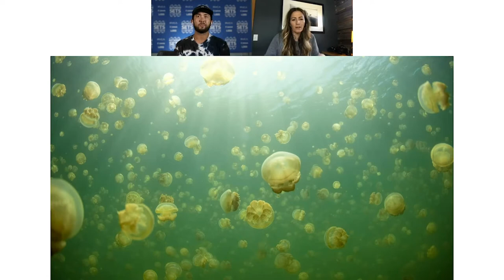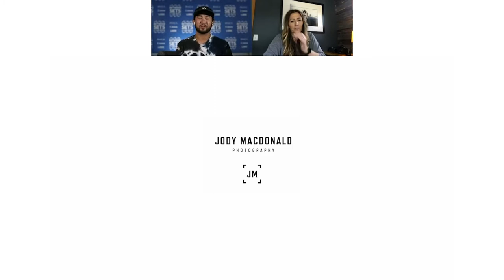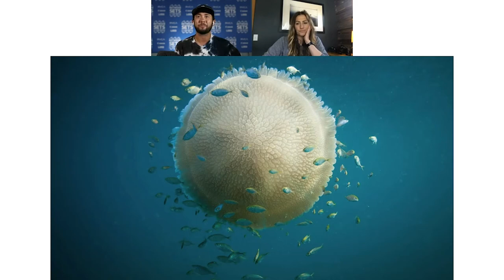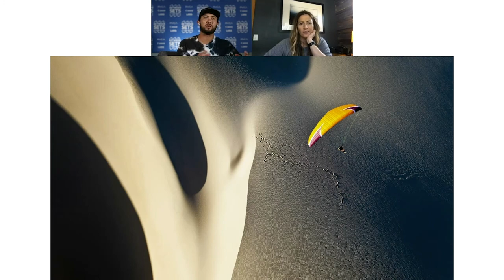Between Sets with Zak Noyle: ft. Jody MacDonald PART 3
PART 3

In this episode, Jody shows us incredible images of jellyfish in Pilau, and how she uses light to convey these images. Jody shows her progression of taking underwater images. Jody talks story with Zak and shows him a 20 mile long sand dune on an uninhabited island, and paragliding them.

Zak sits down with photographer Jody MacDonald. An award winning photographer, Jody MacDonald is no stranger to adventure and exploration in the last untamed corners of the planet. Having spent her formative years in Saudi Arabia before sailing around the world twice over the span of a decade on kiteboarding, sailing, surfing and paragliding expeditions, she has traveled to over 90 countries in search of the unknown. From train hopping in the Sahara to paragliding in the Himalayas at 17,000 ft she is passionate about stepping off the beaten path in pursuit of documenting issues that blend insightful storytelling, big adventure expeditions and social change inspiration in the hopes of promoting the preservation of wild places.